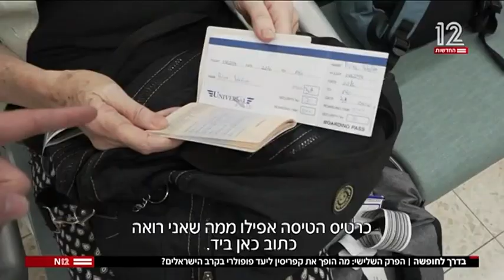חדשות 12 - חופשה באילת חלק 2